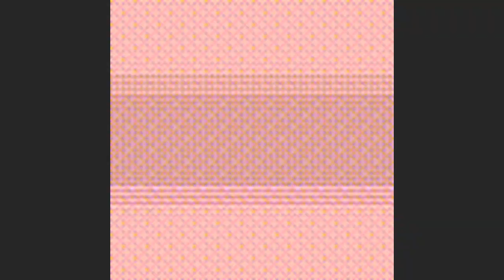APRIL FOOLS!!! Dr Eggman Plays: GTA Vice City NOT FOR KIDS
Doctor Robotnik and the Green King of Moebius continue their adventures through the crime riddled streets of Vice City. But little do the subjects of the Eggman Empire know, that there is something devious waiting. But to those who know how cunning the Doctor is will be able to find certain clues and of what's to come, hidden in plain sight.